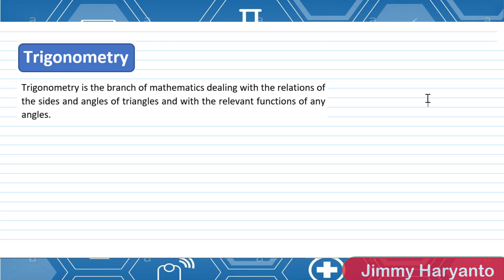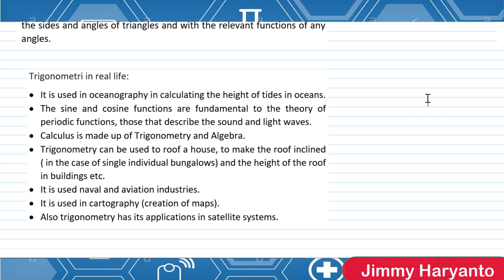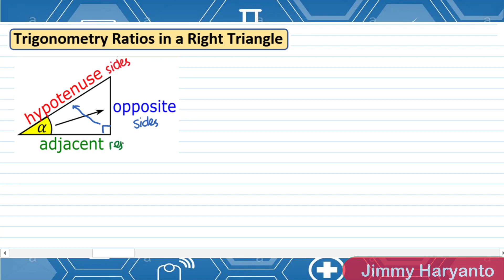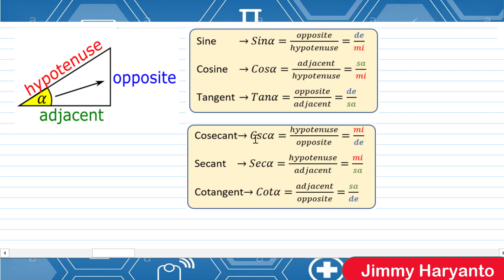Trigonometry Part 1